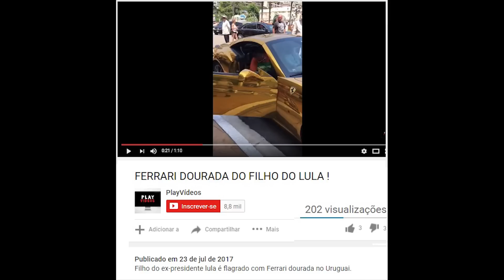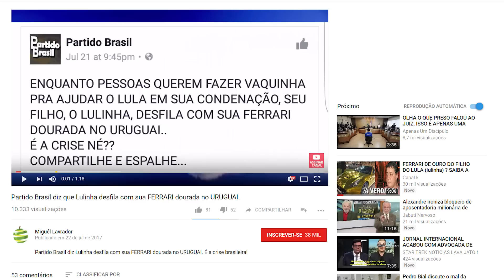Desmontando farsa da “Ferrari de ouro do filho de Lula”